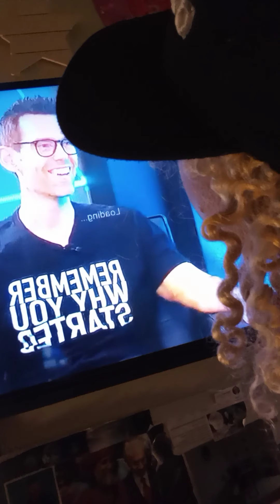SHOUT OUT 2 Mel Robbins Uncle 👽 Ben Ammi Wants 2 Collaborate 🤨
Uncle 👽 Ben Ammi selects( to turn. ur dream into a reality#alien